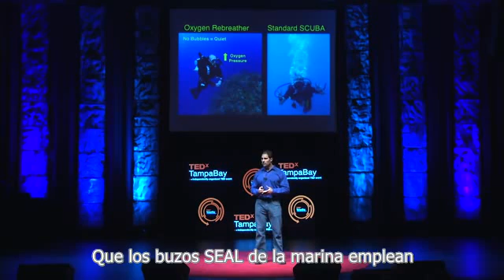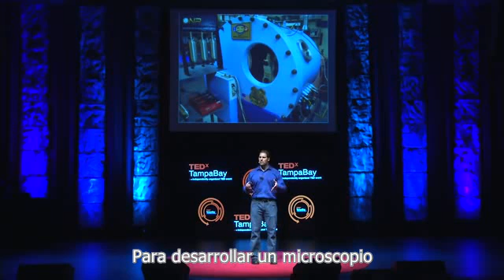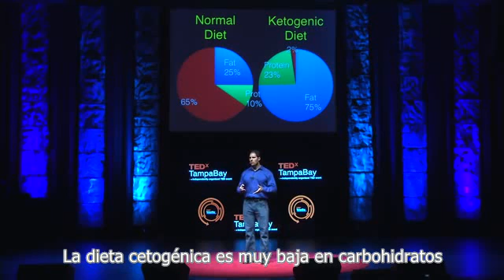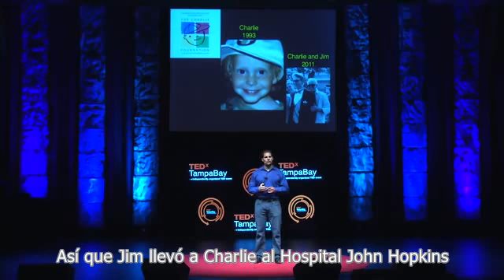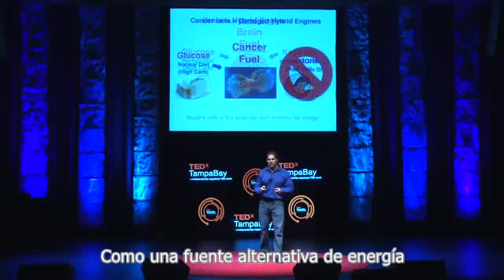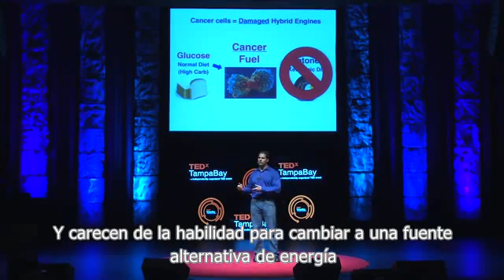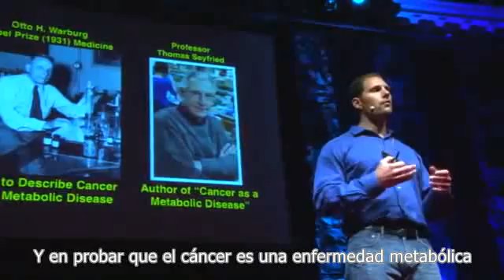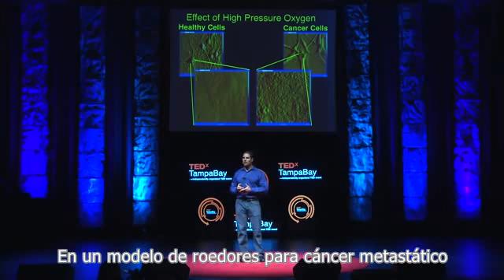Matando de Hambre al Cáncer - Dominic D'Agostino TEDx TampaBay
La dieta cetogénica como estrategía complementaria para tratamiento y prevención del cáncer; explicada por el Dr.  Dominic D'Agostino